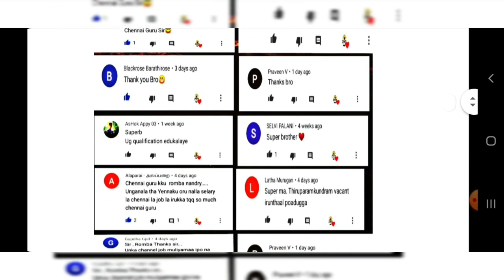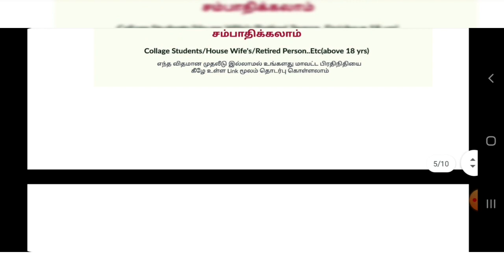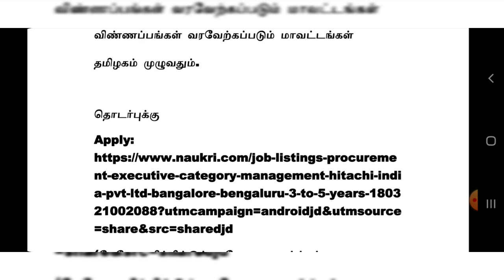HITACHI | MANUFACTURING COMAPANY JOBS | Tamilnadu Private Jobs 2021 | Tamil | tamilnadujobs2021 | tn